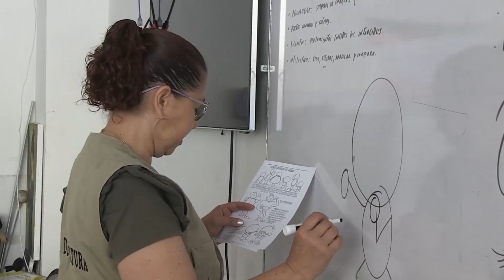SUBSECRETARIA DE CULTURA EN CALARCA CLAUSURA SUS PROCESOS DE FORMACION